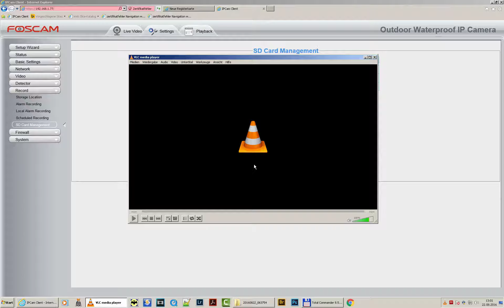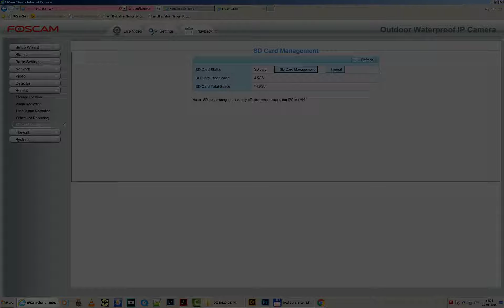Foscam FI9900P - Teil 6 - RTSP Demo